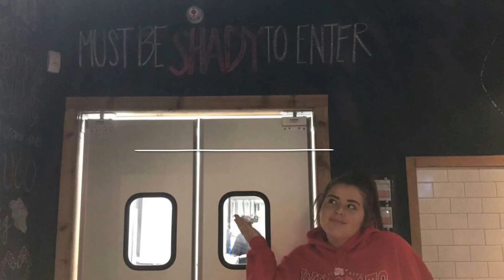Meeting Hannah!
HANNAH AND I MET!! It was lit. We had fun. TrainWreck af.

Everyone's Personal Channels!